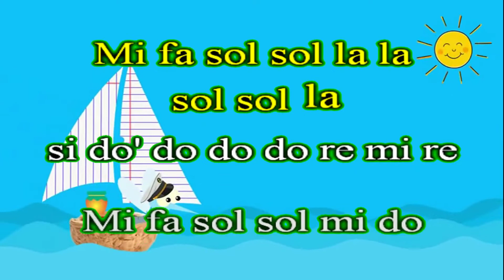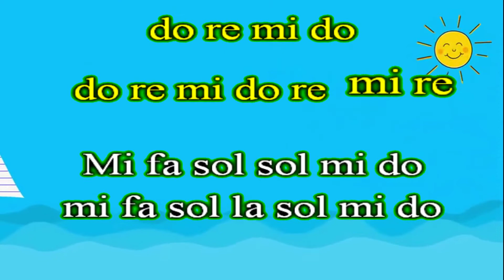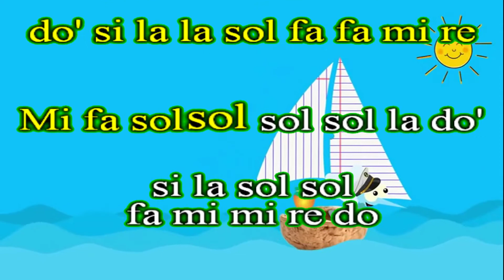El Barquito de Cáscara de Nuez - Flauta Dulce